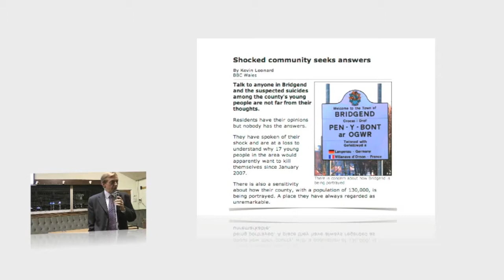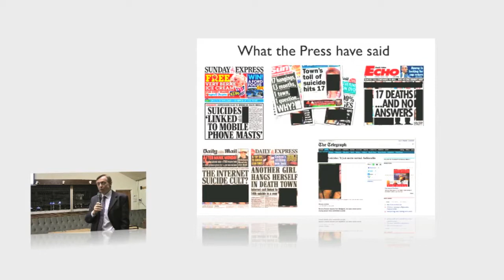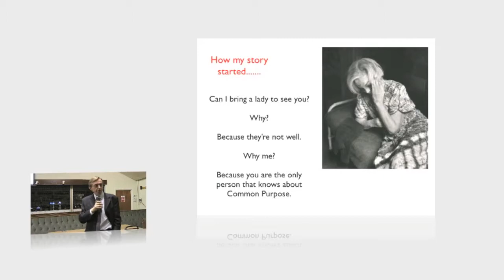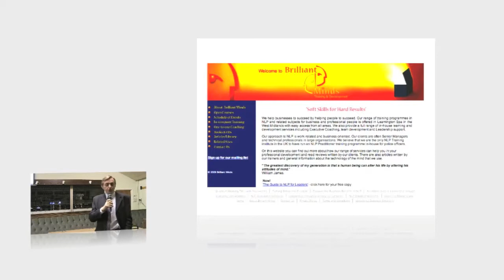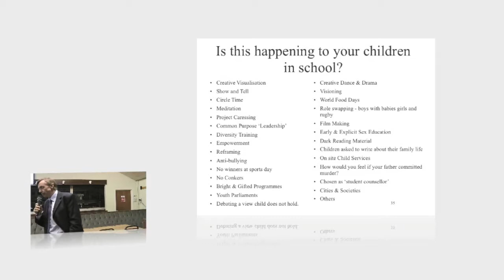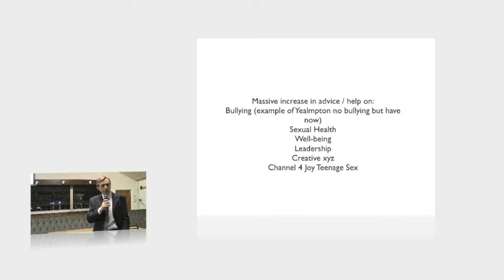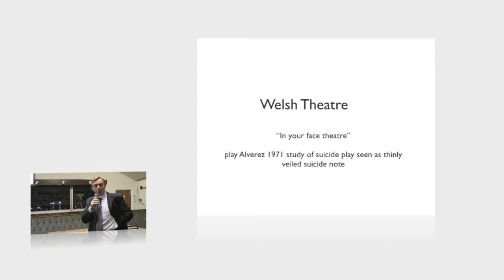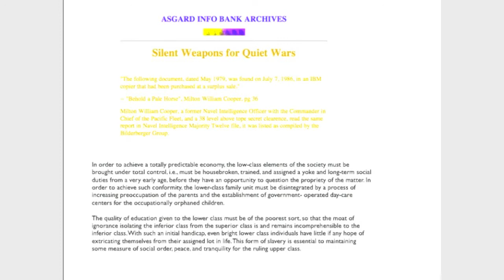Are Our Children Safe An Investigation Of Politics & Suicide Risks Swansea Talk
Brian Gerrish speaking at Samlet Social Club in Swansea about the attack on our children, while a rent-a-mob demonstrates outside.